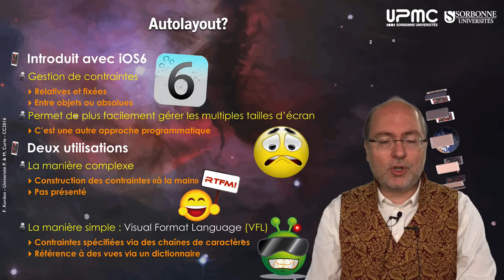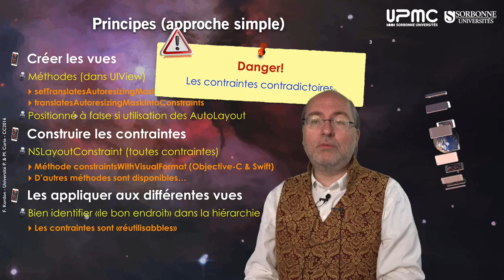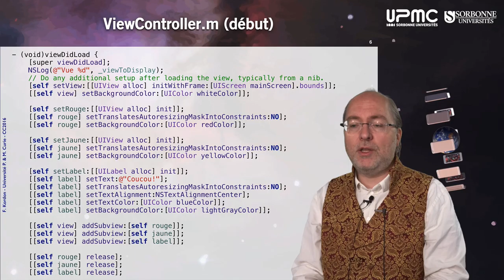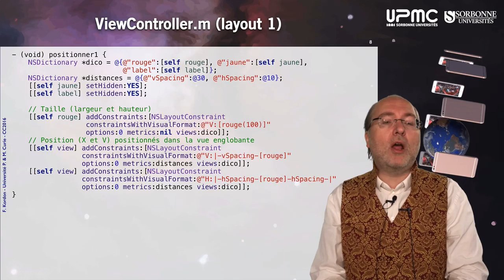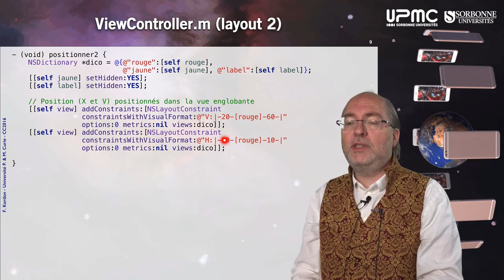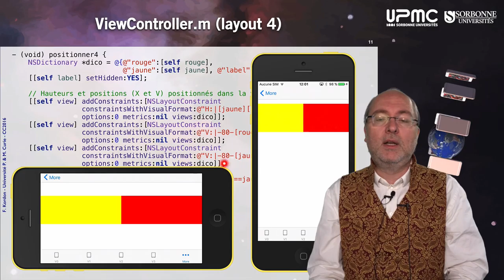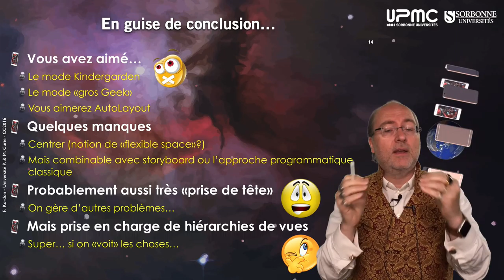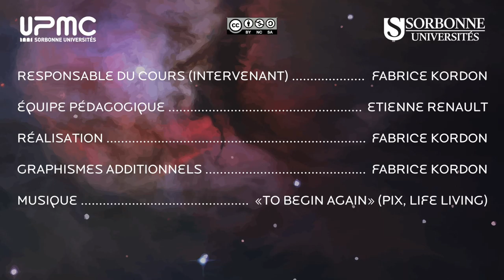077 — À propos d'Autolayout